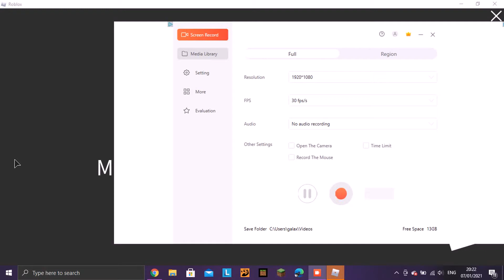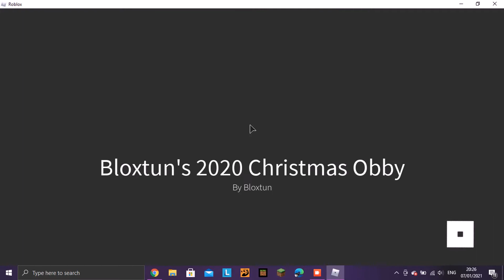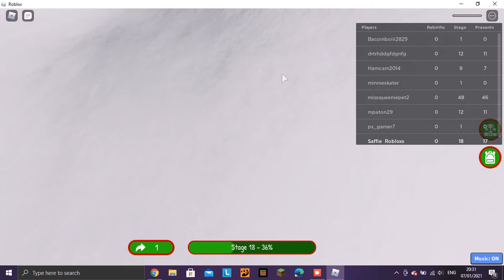292565c63fdc41cf8784802b8fbf920c20 40 09 posting random videos